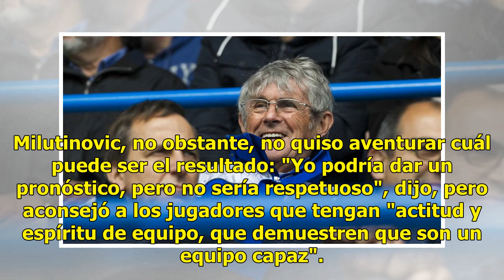Bora Milutinovic: México puede aprovechar que Brasil sea favorito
EFE | 01 Julio 2018 | 20:19 El extécnico Velibor "Bora" Milutinovic dijo hoy a Efe que la condición de favorito de Brasil puede ser propicia para México, ante el encuentro de octavos de final del Mundial que ambas selecciones disputarán este lunes en Samara. Milutinovic, el único técnico que ha diri...